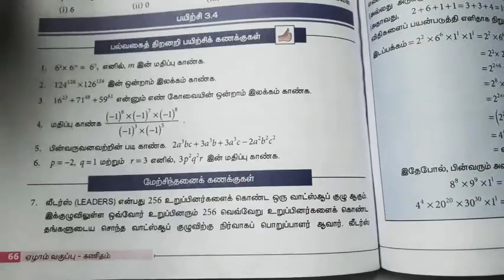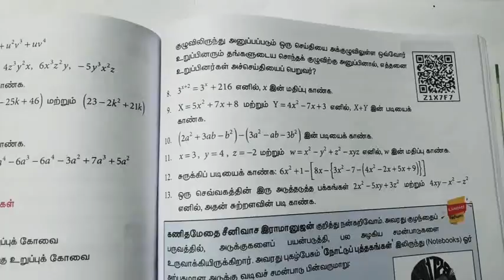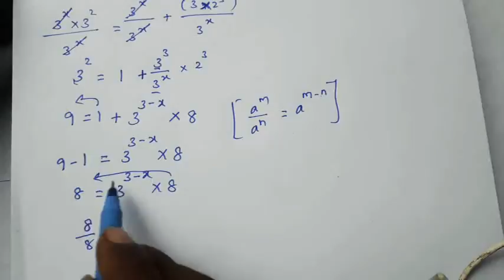7th Maths|Term 2|Chapter 3|Exercise 3.4|Part 2|samacheer maths|Tn maths|new syllabus|7ஆம் வகுப்பு